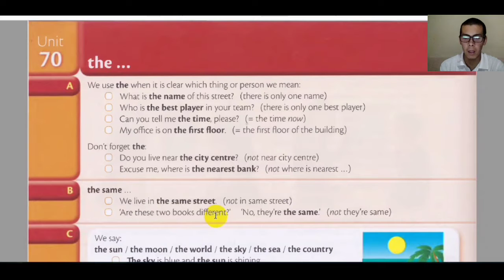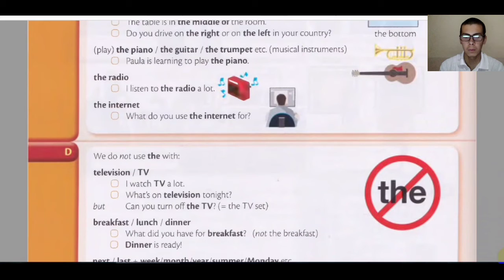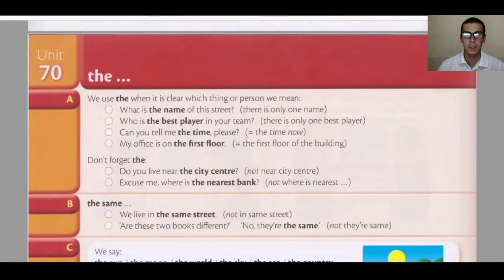Ingliz Tili Grammatikasi. Boshlang'ich Ingliz Tili Darslari. Bepul Ingliz Tili Darslari Noldan...